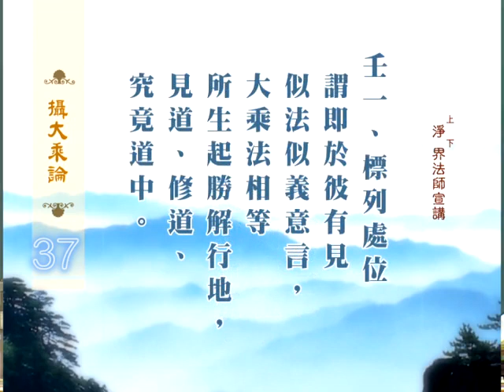《摄大乘论讲表》净界法师讲解 第37集